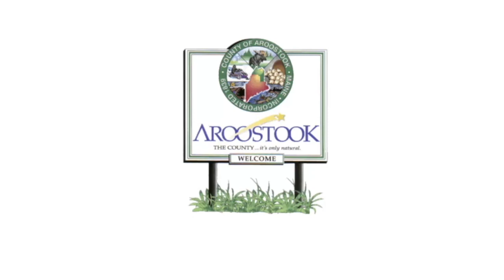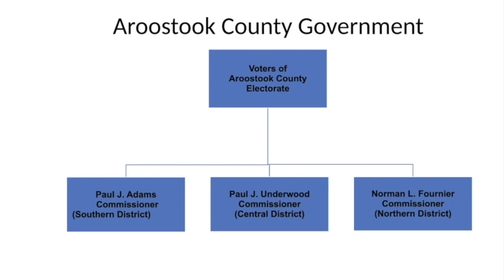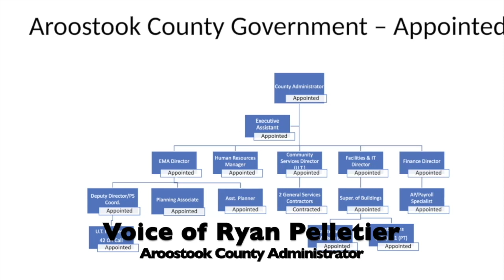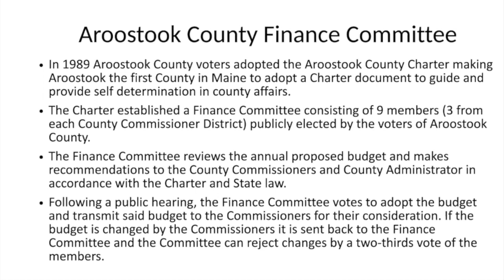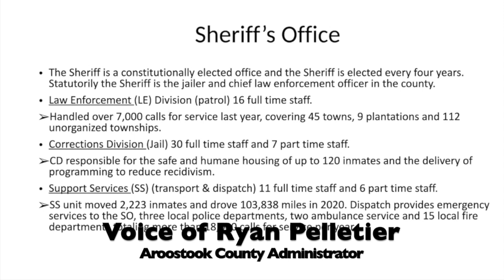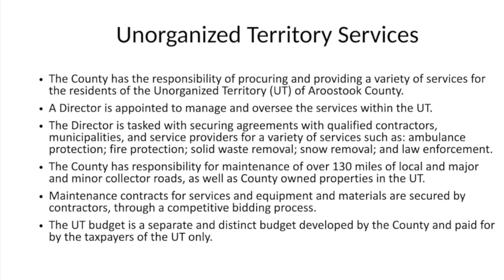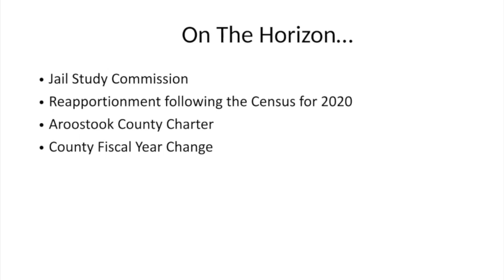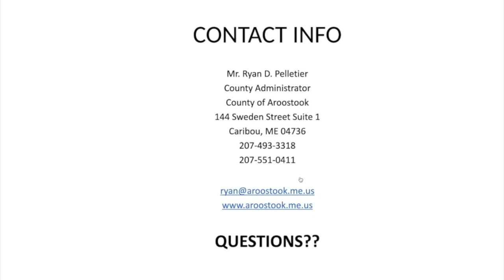Senior College: Aroostook County Government 2021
Aroostook County, in Northern Maine, has its own government which manages services including those of the Sheriff's Office, the District Attorney, the Registry of Deeds, and Probate Court. This video is an overview of Aroostook County government as well as all the services that it manages.